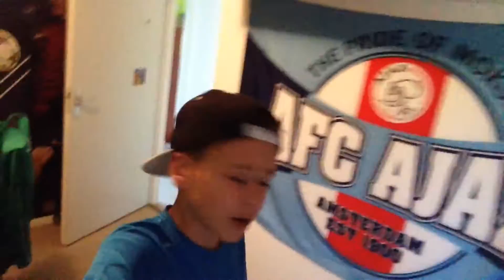HEERLIJK WEER VLOG #25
Hallo mensen!

Mijn naam is Keran en ik ben 13 jaar oud.
Ik heb dit kanaal sinds vrijdag 27 mei 2016!
Wat je hier zoal kan verwachten:
-Vlogs
-Minecraft
-Voetbal

Ajuus!